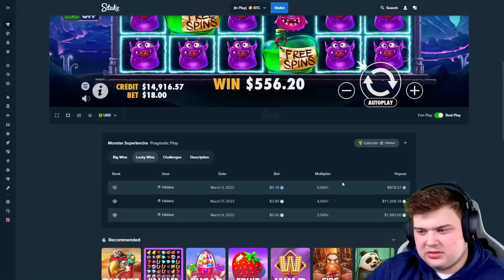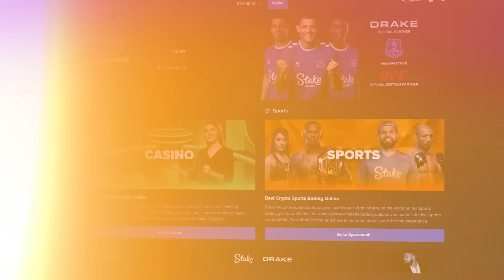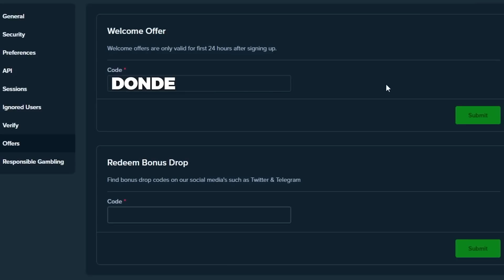INSANE MULTIPLIER On MONSTER SUPERLANCHE!! (INSANE PROFITS)